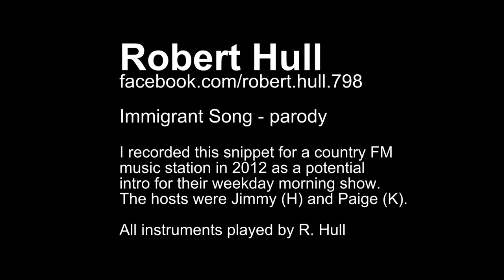Robert Hull Immigrant song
I recorded this for a local FM country radio station to use as the intro music of their weekday morning show.  The two hosts were Jimmy (H) and Paige (K).  Sadly, they never used it ... too bad